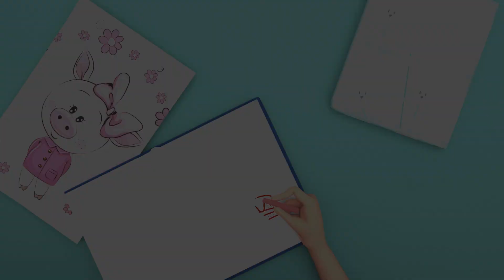A Song for My Furry Friend: Singing with My Cat - Baby Train - School Theater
Os Dias da Semana: Uma Melodia Divertida - Baby Train - School Theater.

Baby Train - School Theater is a registered trademark of Viola TV.

t's a Baby Train - School Theater ! Learn More About dance and sing along with family and friends

Baby Train - School Theater Cartoon 3D animation Will Help all kids For learning a fun and enjoyable experience for kids by creating beautiful 3D animation, educational lyrics, and infectious, toe-tapping music. Kids will laugh, dance, sing, and play along with our Nursery Rhymes while they learn their Pre School (Numbers, Alphabet, Colors, Numbers, Animals )and more!